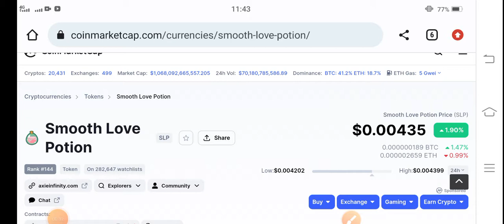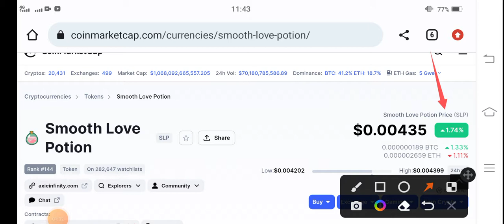Slp coin Must watch News || Slp Price Prediction || Slp Today Update